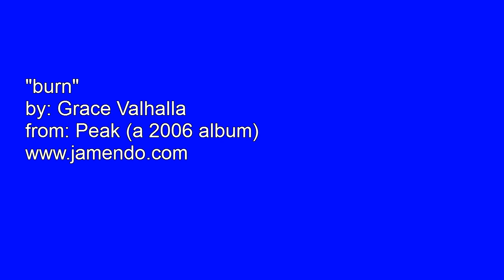Williams River Rapids, Clarencetown,12 02 1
Mill Falls/rapids on the Williams River, just north of the river bridge in Clarencetown, New South Wales. Still plenty of water for a rapids ride after a 1m flood a couple of days ago.
The "toukleykayakers" camped by the river for a few days and 40 paddlers traveled up the river on 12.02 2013 to have some fun in the rain.